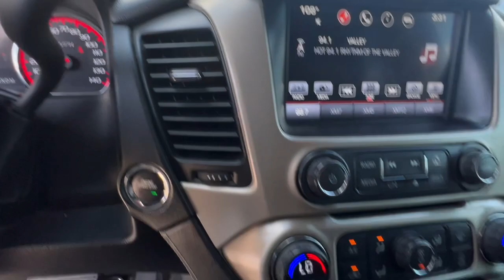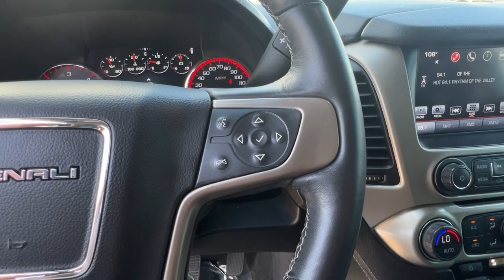2016 GMC Yukon TM9334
White Frost Tricoat Used 2016 GMC Yukon Denali available in 4600 Wible Rd, Bakersfield, California at Bakersfield, CA.

Bakersfield Mitsubishi
4600 Wible Rd

White Frost Tricoat 2016 GMC Yukon Denali 4WD 8-Speed Automatic EcoTec3 6.2L V8 Backup Camera Bluetooth Heat Package Leather Seats Memory Package Multimedia Package Navigation Sysem Power Package Premium Sound Package Premium Wheels Rear Climate Package Remote Start Safety Package Security Package Sunroof/Moonroof Yukon Denali 4D Sport Utility EcoTec3 6.2L V8 8-Speed Automatic 4WD Jet Black Leather 10 Speakers 17 Disc/Disc VAC Power Brakes 5 Auxiliary 12-volt Power Outlets Air Conditioning AM/FM radio: SiriusXM Automatic temperature control Black Assist Steps w/Chrome Strip Bose Centerpoint Premium 10-Speaker Surround Sound CD Player CD player Enhanced Driver Alert Package Forward Collision Alert Sensor Indicator Front dual zone A/C Hands Free Power Liftgate Heated Leather-Wrapped Steering Wheel Inside Rear-View Auto-Dimming Mirror Integrated Trailer Brake Controller Intellibeam Automatic High Beam On/Off Headlamps Lane Keep Assist License Plate Front Mounting Package Magnetic Ride Control Suspension Package Memory Package Memory seat Navigation System OnStar Basic Plan For 5 Years OnStar w/4G LTE Passive Entry System Pedal memory Power driver seat Power Release Second Row Bucket Seats Power steering Power Tilt & Telescopic Steering Column Power windows Power-Adjustable Pedals For Accelerator & Brake Preferred Equipment Group 5SA Premium audio system: IntelliLink Push Button Keyless Start Radio: AM/FM w/Navigation Rear air conditioning Rear Cross-Traffic Alert Rear window defroster Remote Keyless Entry Remote keyless entry Safety Alert Driver Seat Side Blind Zone Alert w/Lane Change Alert SiriusXM Satellite Radio Speed-sensing steering Steering wheel memory Steering wheel mounted audio controls Traction control Universal Home Remote Wireless Charging.brbrRecent Arrival! Odometer is 16443 miles below market average!brbrAwards:br  * 2016 KBB.com Brand Image AwardsbrbrbrReviews:br  * Strong V8 power; stout towing capacity; available nine-person seating capacity; extremely quiet highway ride; impressive interior quality. Source: Edmunds